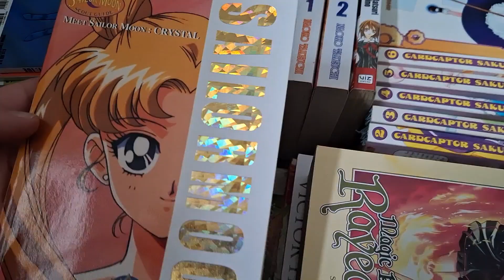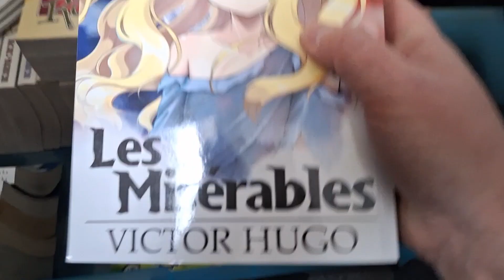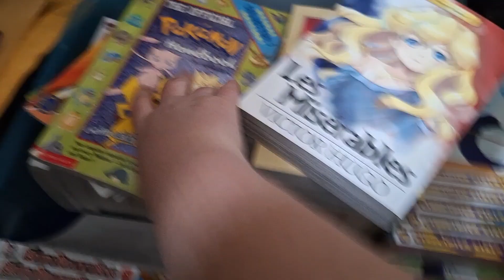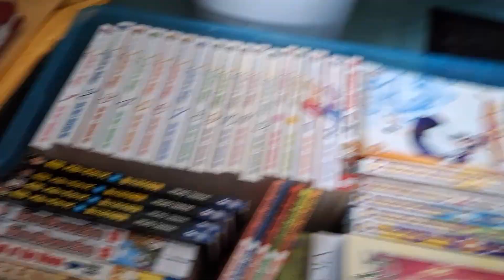Jade's Manga Collection: Part 1!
I decided to show off my collection of mamga and other anime-themed books I collected from the late 90s to the mid 2010s! This is part 1 of 2! Enjoy!